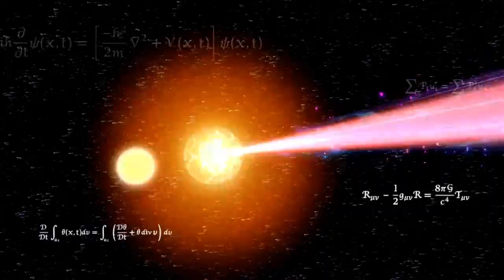[Smash Music Mods] Ao no Kiseki - Unfathomed Force (Double Mix)